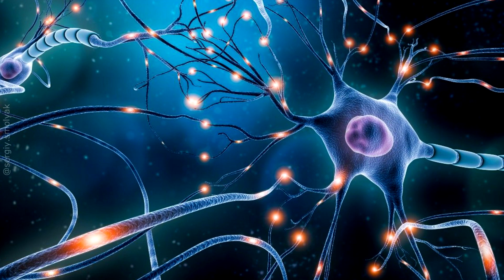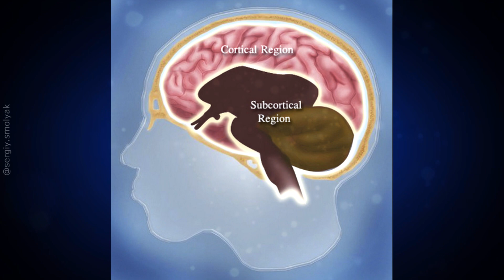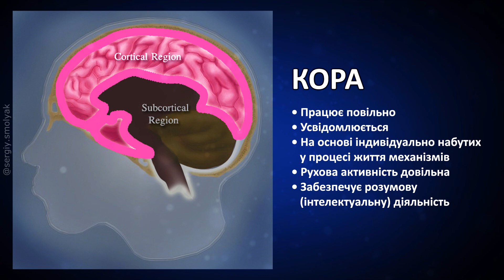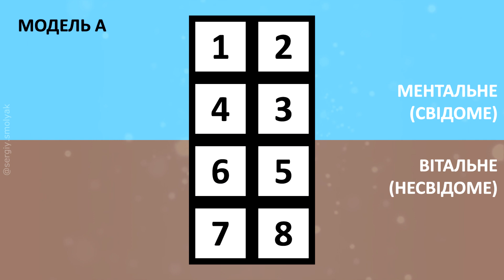Нейробіологія + Соціоніка: приклад з гарячою чашкою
Цей приклад гарно показує, як відрізняються дві системи прийняття рішень - за участю кори та підкірки. А також, що являе собою дихотомія "ментальне / вітальне" з точки зору нейронаук.
Відео із циклу: як мозок опрацьовує інформацію на прикладах. На соціонічне дивимося з точки зору нейронаук, а на нейробіологічне - з точки зору соціоніки.